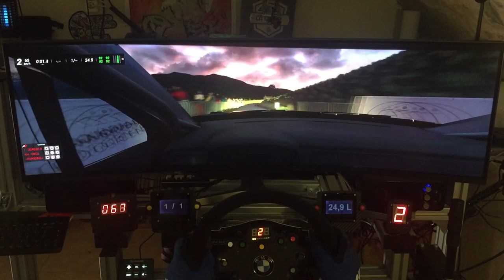Tour de Corse - spéciale de Volpajola